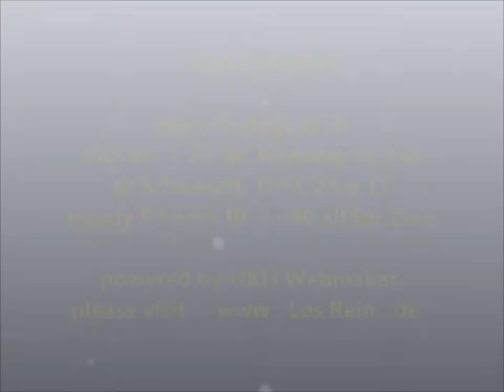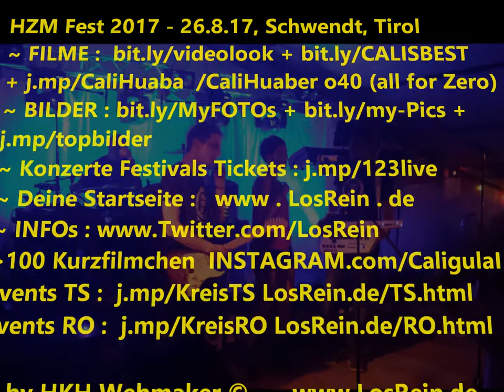HZM Fest 2017 ~ High Voltage LIVE! IV 26.8.17 ® 2017 by HKH Webmaker ©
HZM Fest 2017 ~ High Voltage LIVE! 26.8.17 ~ Superstimmung !, Sägewerk Haunholter, Schwendt, Tirol, Austria
Handy Filmriss IV ACDC Highway to hell ~ o40 (all for Zero) by HKH Webmaker ©

Filmed in Schwendt, Austria on August 26, 2017. + LosRein.de